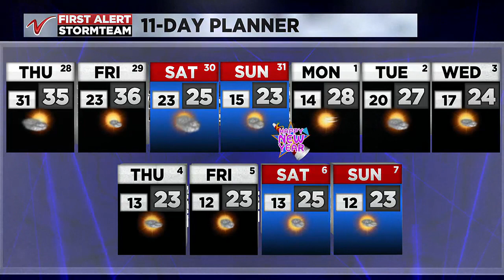600 PM Weather December 27